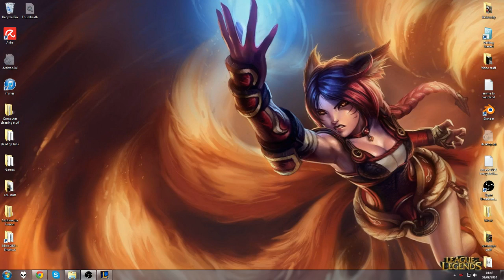Lee Syndrome Jungle Commentary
A smurf game to test my OBS stream settings